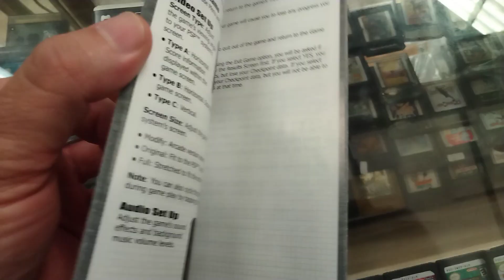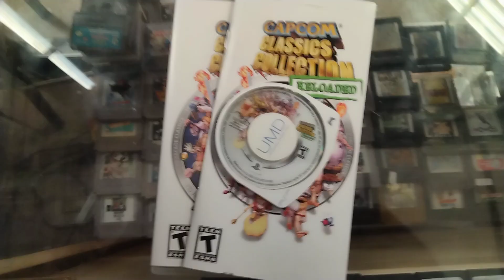Capcom classics collection reloaded psp